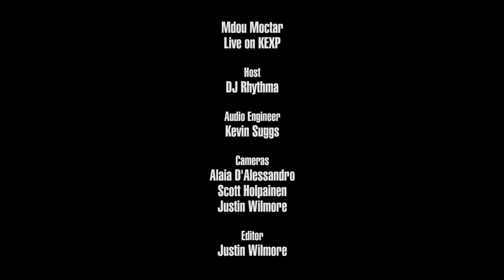Mdou Moctar - Full Performance (Live on KEXP)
presents Mdou Moctar performs live in the KEXP studio. Recorded May 25, 2018.

Songs:
Tada Dounia
Wiwasharnine
Tarhatazed
Kamane Tarhanin

Host: DJ Rhythma
Audio Engineer: Kevin Suggs
Cameras: Alaia D'Alessandro, Scott Holpainen & Justin Wilmore
Editor: Justin Wilmore